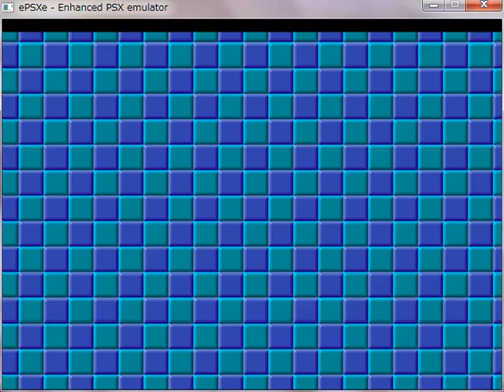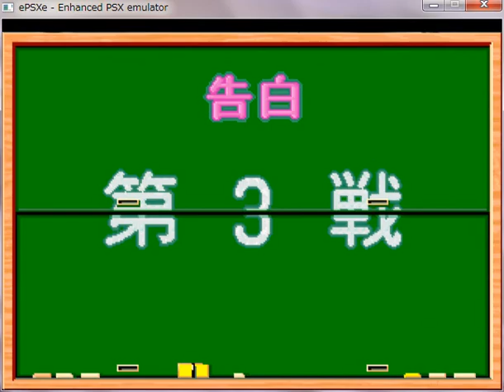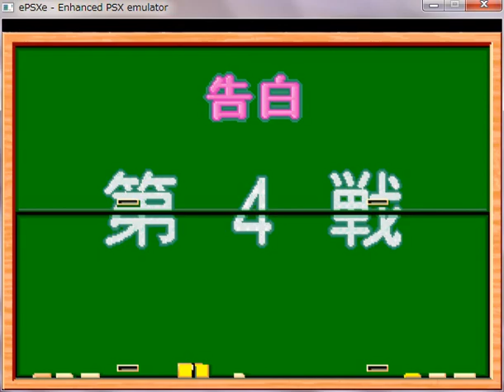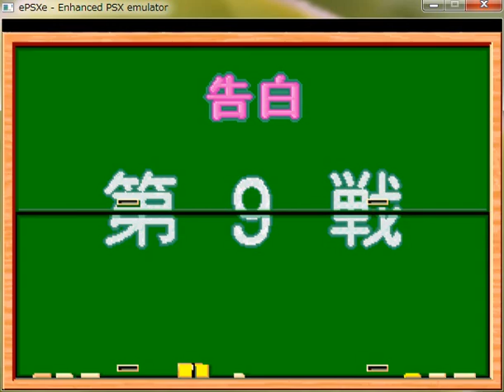Tokimeki memorial2 Taisen puzzle dama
Homura Akai, confession level 2